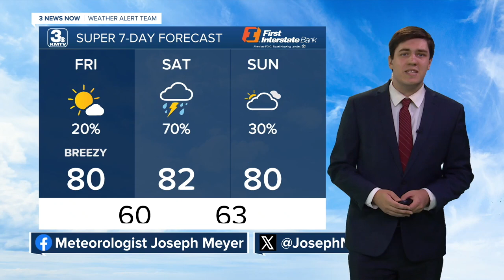Joseph's 7/4 Evening Forecast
Dry and comfortable for fireworks tonight